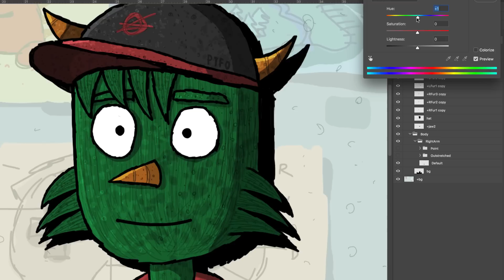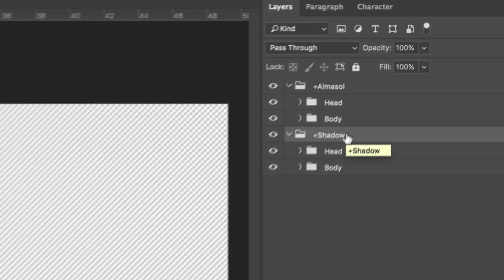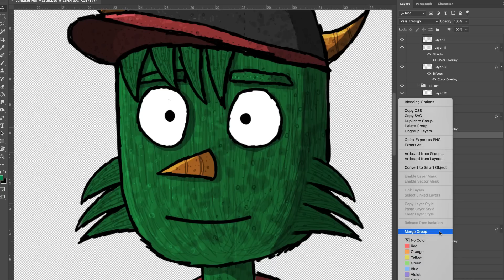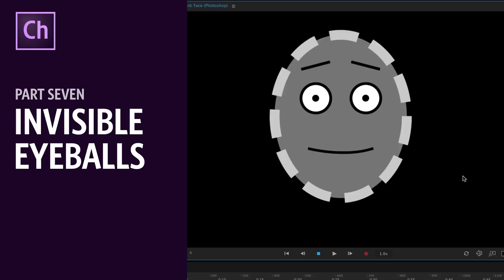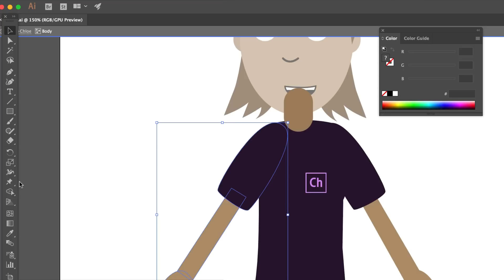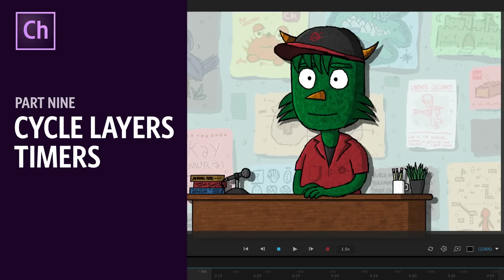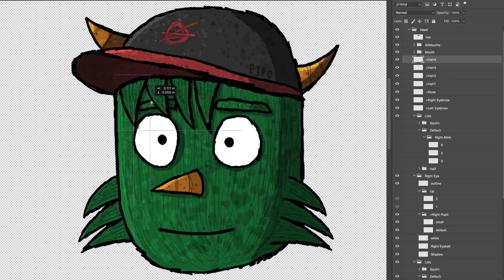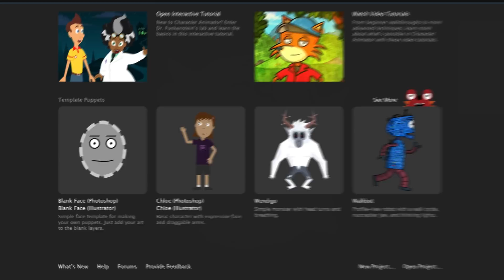10 Advanced Rigging Tips (Adobe Character Animator Tutorial)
Want to add some extra life & emotion to your creations in Adobe Character Animator CC? Check out these 10 advanced rigging tips, from using invisible eyeballs for more constrained eye movement to hooking up multiple parts to a MIDI-controlled dial. Hopefully there are at least a couple of ideas here to help take your puppets to the next level.

Correction: In the shadows section, you need to tag both Head groups (normal and shadow) as Frontal for it to work properly - not just the shadow group as shown in the video. Sorry about that.

0:00 Intro
0:47 Alternative Mouths
1:44 Triggered Eyelids
2:21 Shadows
3:28 Master Vs. Optimized Artwork
4:01 Background & Foregrounds
4:30 Subtle Nutcracker Jaw
5:21 Invisible Eyeballs
6:13 Puppet Warp Cycle Layers Arms
7:06 Cycle Layers Timers
8:03 MIDI
8:49 Outro